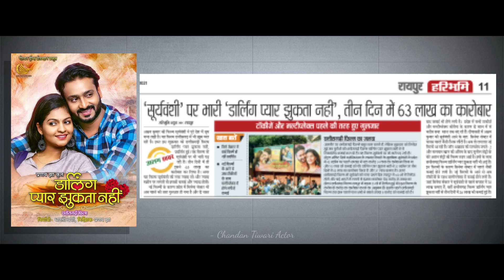Darling Pyar Jhukta Nahin फ़िल्म की कमाई सुनकर आपके होश उड़ जाएंगे 🤪🤪 | Mann K, Anukriti C, Amlesh N,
Darling Pyar Jhukta Nahin फ़िल्म की कमाई सुनकर आपके होश उड़ जाएंगे 🤪🤪 | mann kauraishi, Anukriti Chauhan, Amlesh Nagesh

darling pyar jhukta nahin
darling pyar jhukta nahin cg movie
darling pyar jhukta nahi cg song
darling pyar jhukta nahin full movie
darling pyar jhukta nahin song
darling pyar jhukta nahin all song
darling pyar jhukta nahi cg movie
darling pyar jhukta nahi cg movie trailer
amlesh nagesh
cg ki vines
cg
cg new film
cg new trending
cg new movie
darling pyaar jhukta Nahi
amlesh nagesh new cg film
Mann qureshi
Anikriti chauhan
Pranav jha
डार्लिंग प्यार झुकता नही